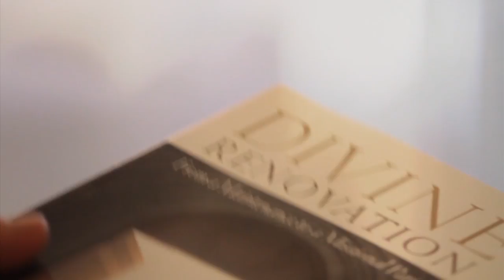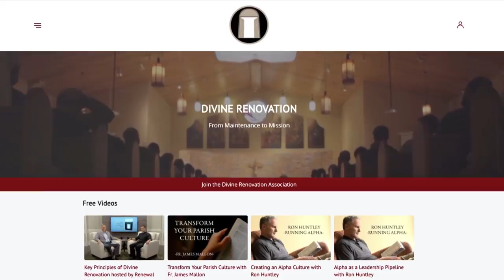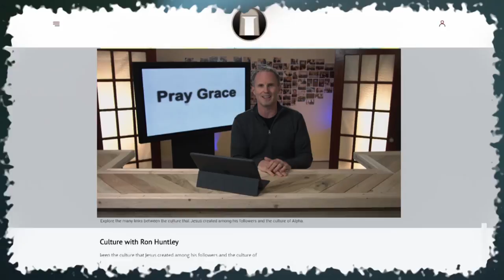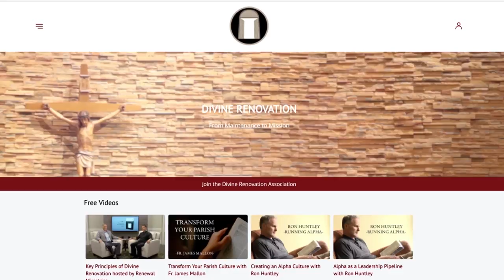Living as a Missionary Disciple w/ Kate Pinto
Ready to heed the call? The moment Kate Pinto decided to follow Jesus, the word 'missionary' was placed on her heart. She had no idea what it meant. This podcast will explore Kate's story of becoming a missionary disciple.